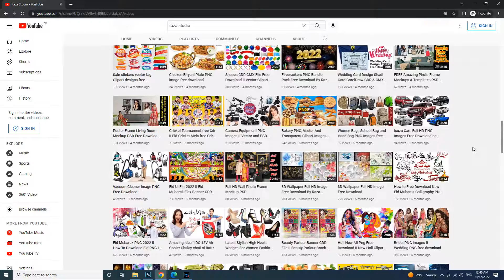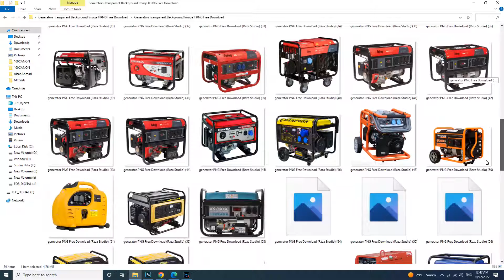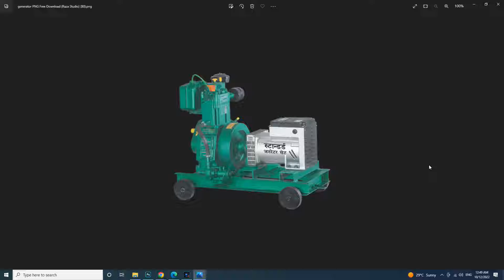Generators Transparent Background Image II PNG Free Download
This file is password protected .I have Show this file password in this video please watch complete video. Thanks